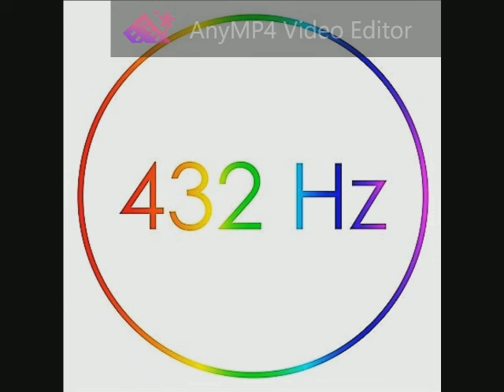Brenda Lee - Losing You 432 Hz